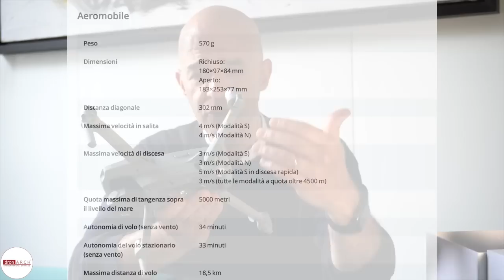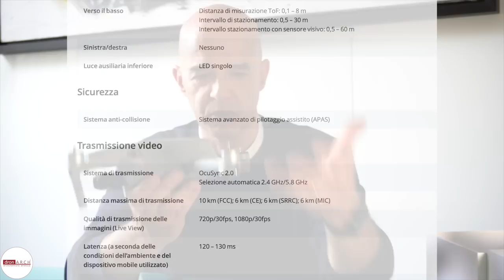Unboxing DJI MAVIC AIR 2 _ Migliore Drone 2020? Prime Impressioni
👍👍 Amici di Dronarch. non ho resistito !! Nonostante molte perplessità ho voluto prendere il nuovo Mavic Air 2 e provarlo per voi. Sarà il MIGLIORE drone del 2020?
👀👀 Super Unboxing ed ecco le mie Prime impressioni
PRO
👍 struttura davvero solida e bene fatta
👍 gimball davvero bello e appare solido come pochi
👍 sensori come piovesse
👍 radiocomando grosso ma molto ergonomico
CONTRO
👎 peso 570 grammi (ancora non mi va giù!!)
👎 costo a mio parere eccessivo
👎 dotazione base davvero minima

⚠️⚠️ Ma adesso aspettiamo la prova completa in volo, e vediamo di cosa sarà capace questo nuovo gioiello della DJI

Seguitemi
mettete like
sostenete il canale, se vi interessa

La mia attrezzatura:

Drone: DJI Spark _ Phantom 4, Parrot Anafi e Xiaomi X8 SE, Tello e DJI MAVIC MINI e da oggi MAVIC AIR 2 !!!
Fotocamera: Lumix GH4 _ 12/60 _ Sony a6400 con 16_50 - Sony A7_ Sony A6400_obbiettivi Sony 10_16 + 18_70 + 24_50
Fotocamera: DJI Osmo Pocket (fantastica)
Action Cam: GoPro 5 + GoPro 8 (da urlo)
Treppiede: Manfrotto